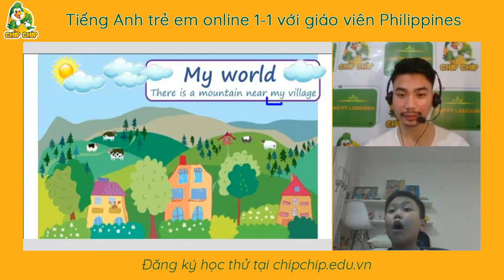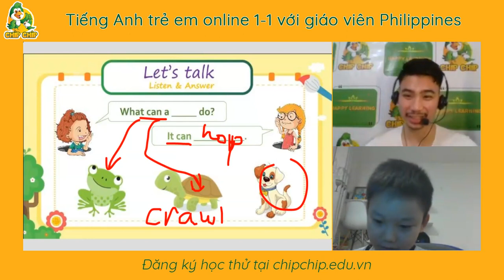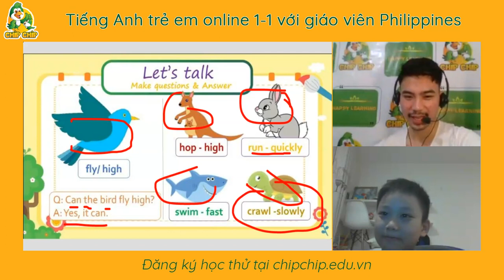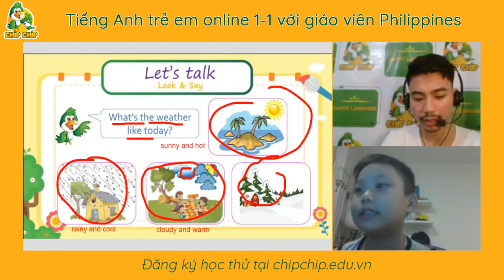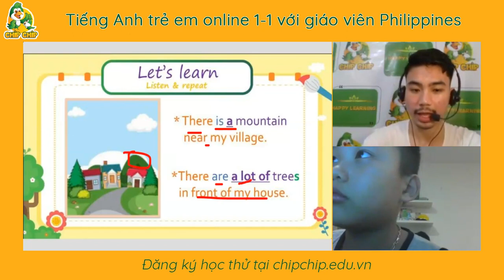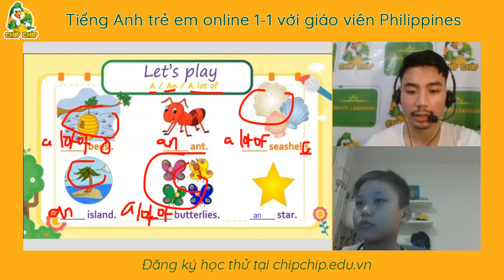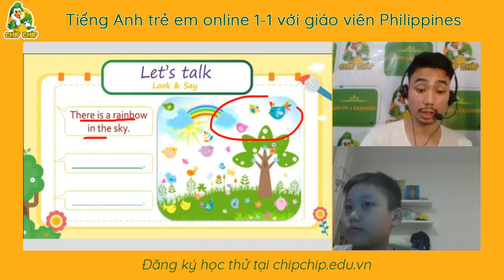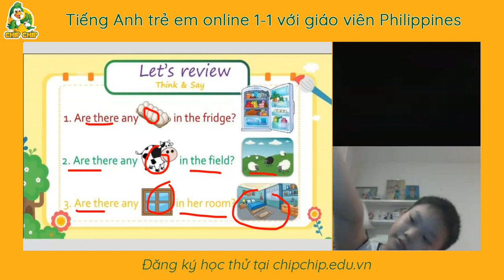Quang Tuan bai 95 chipchip